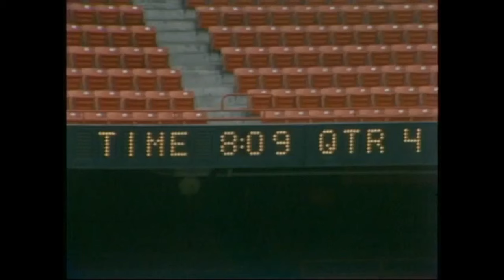NCAAF 1981 Week 01 BYU vs Long Beach State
Sept. 05, 1981.  BYU's three QBs for the 1981 season:  Jim McMahon, Steve Young and Robbie Bosco.